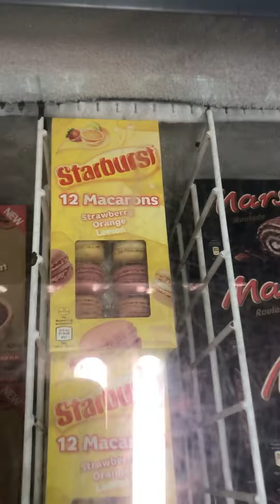ऐवढा मोठा स्वेटर😳| कोणत आईस्क्रीम खाऊ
नमस्कार मंडळी, मुलांना सुट्टी लागल्यावर मुलं काय करतात. खुप मोठा स्वेटर बनवला आहे लहान मुलीनं